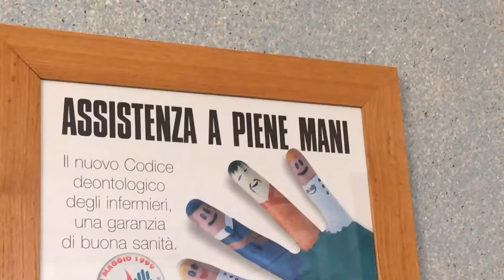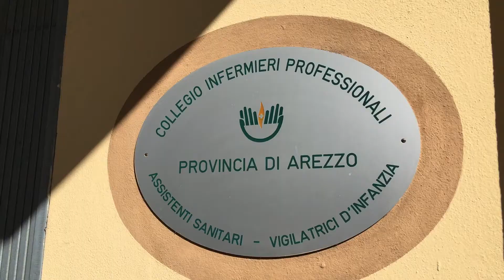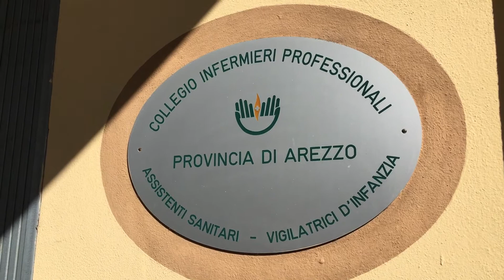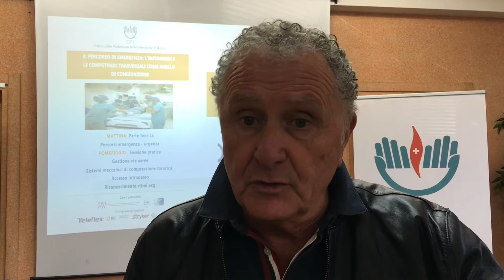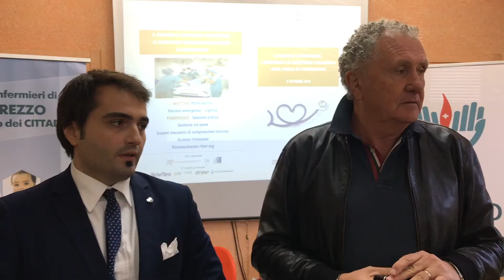Il percorso di emergenza e la professione infermieristica: un convegno ad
Servizio @ClaudiaFailli